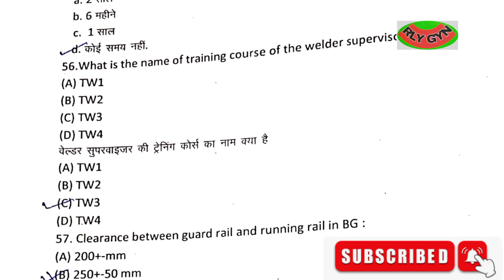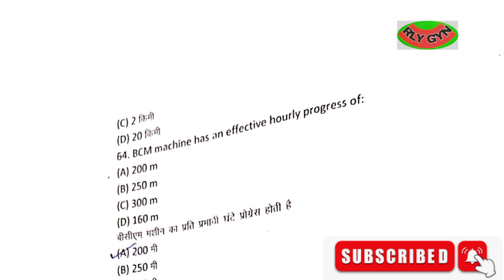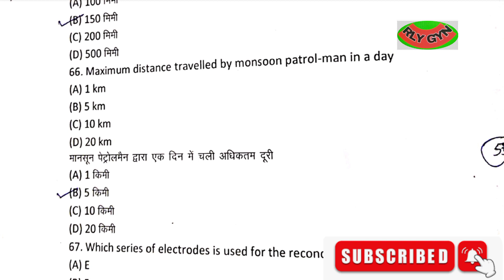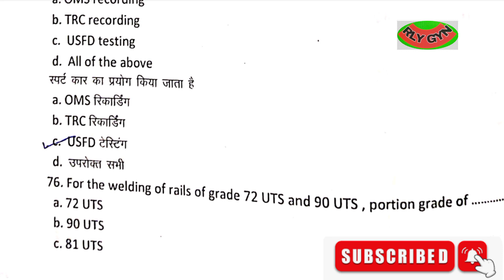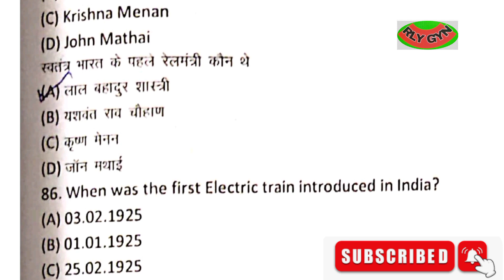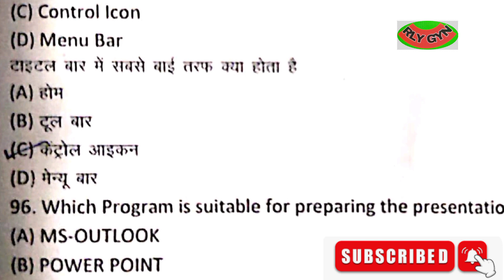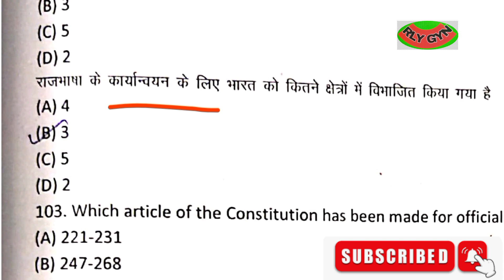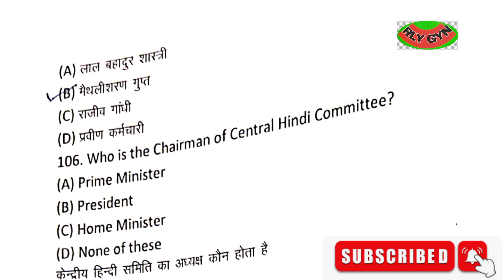PART 2 फिरोजपुर डिविजन जेई पी वे पेपर // Firojzpur Division Ldce je pway Paper By AK Sir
PART 1फिरोजपुर डिविजन जेई पी वे पेपर // Firojzpur Division Ldce je pway Paper by Akshay shaikh @RLYGYN

फिरोजपुर डिविजन जेई पी वे पेपर // Firojzpur Division Ldce je pway Paper by Akshay shaikh ‎@RLYGYN

 je pway/works Related Questions ‎@RLYGYN

technicians 3
Ldce je pway
aden exam